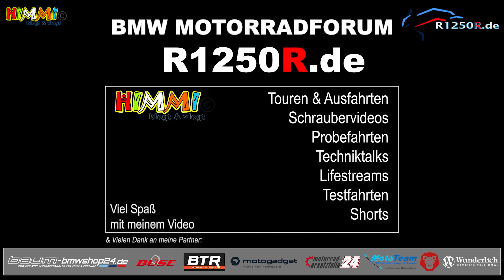📢 Metzeler Roadtec 01 SE - bester Reifen für die Sardinientour?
Hält lange, hat Grip, ist spurtreu, bietet Sicherheit bei Nässe und übersteht eine 30 mm lange Spackschraube über 2000 km. Nur große Schräglagen mag der Hinterreifen nicht...

🛑 Von mir empfohlene Werkzeuge:

🛒 Mannesmann Allround Steckschlüsselsatz
🛒 Wiesemann Torx-Set
🛒 Reifen Reparaturset
🛒 Bosch Akkupumpe

📢 Produktlinks:

🛒 Halterung für GoPro
🛒 Mudsling (Hinterradkotflügel)

📢 Hinweis zu meinem Kanal:

Es ist ein Kanal für Motorradfreunde. Nicht unbedingt ausschließlich für BMW-Motorräder. Es geht um viele technische Themen unter anderem zB auch Umbauten, Navigation, Technik für MotoVlogs und vieles mehr.

Videoschnitt & Bildbearbeitung mit Adobe CC.

Das Video kann Spuren von Werbung oder Produktempfehlungen enthalten. Wenn Ihr über diese Links etwas bestellt, erhalte ich eine kleine Provision, was meinem Kanal zu Gute kommt. Es kostet Euch nichts extra...